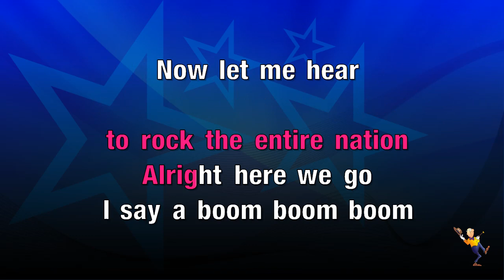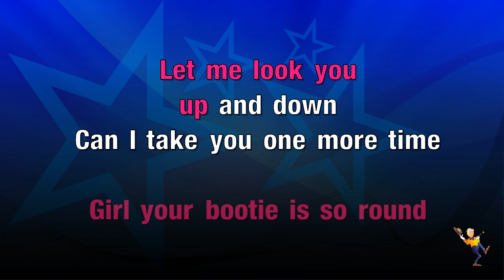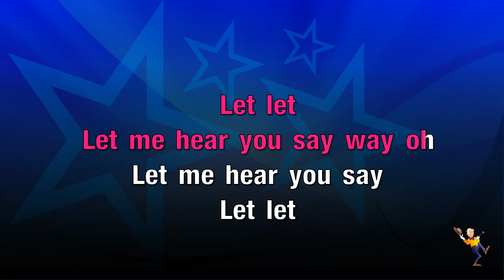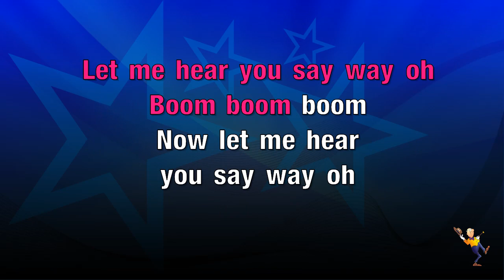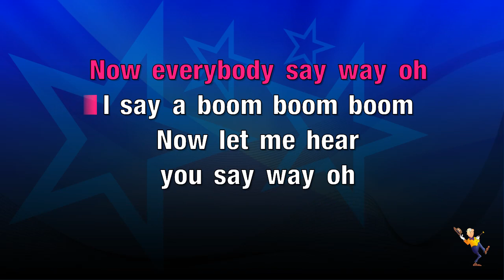Boom Boom Boom - Outhere Brothers (KARAOKE)